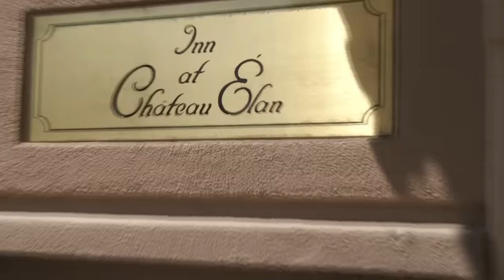Two Big Spender Brides Find their Perfect Dresses! | Say Yes to the Dress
Brides Kandice and Ty are set on finding the perfect dress that will be perfect for their weddings. With an unlimited budgets at their disposal, can they find the dress of their dreams without breaking the bank?